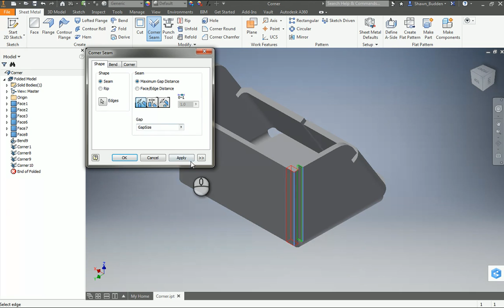Inventor Sheet Metal Corner Seam Tool